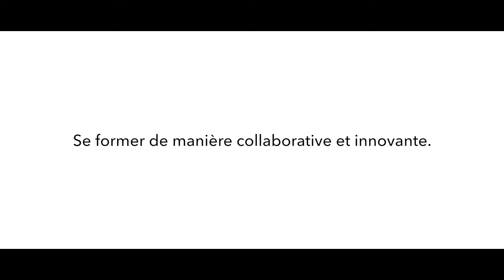PULSEA ► Se former de manière collaborative et innovante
Pulséa, pour changer d'ère !
Nous prévoyons au Bâtiment CFA Normandie de développer l'innovation pédagogique à l'aide du numérique (réalité virtuelle, réalité augmentée) et ainsi moderniser l'image des CFA auprès de nos différents publics.